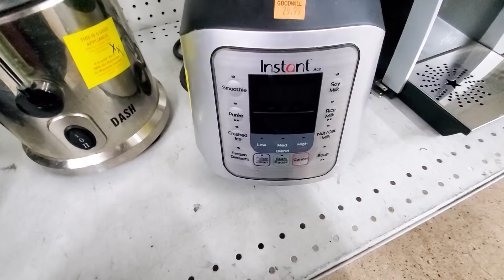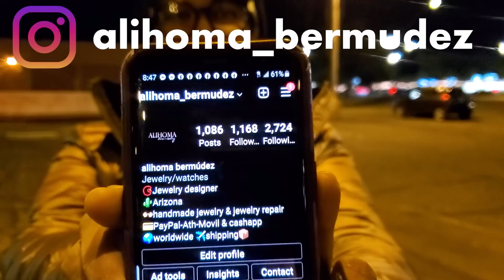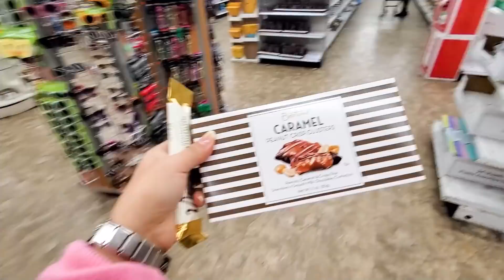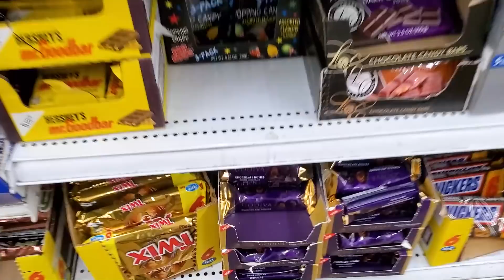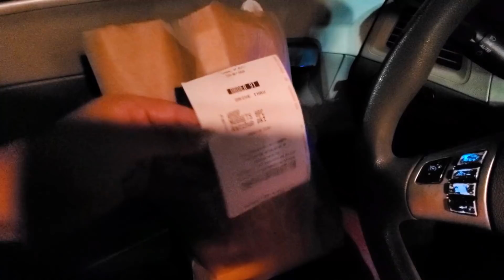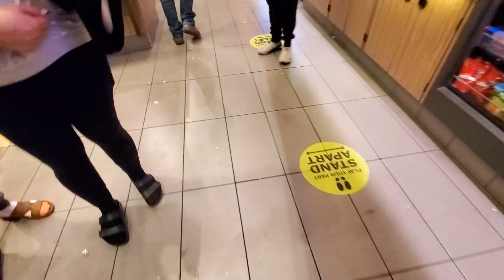Me ARREPIENTO De Haberme Levantado De La Cama!